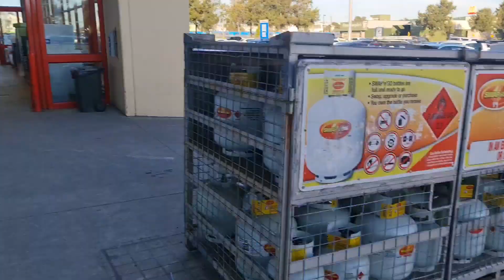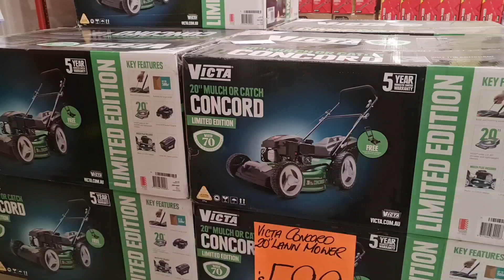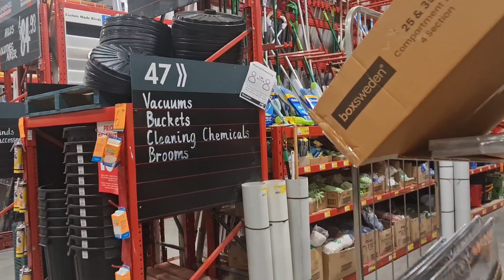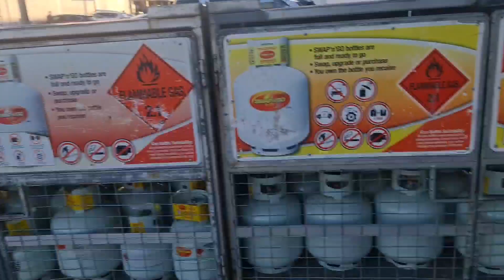ऑस्ट्रेलिया में हार्डवेयर की दुकान ||Hardware Shop |रितेश का Birthday Celebration